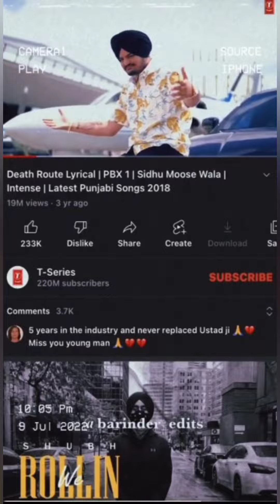Maa Boldi aa By karanaujla tribute to sidhumoosewala